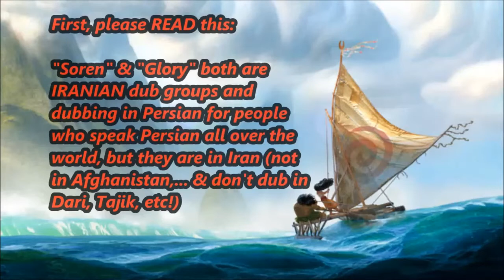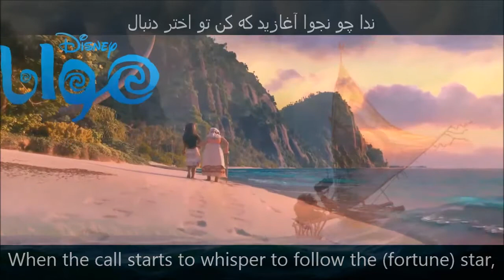Official (Glory) Persian dub of "Where you are" + lyric + translation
Teen Moana : Yeganeh Ramezani
Toddler Moana : Avideh ArianFar
Chief Tui : Mohammad Hedayati
Sina (**just singing voice**) : Bahareh Nahavandi
Gramma Tala : Sa'ideh Tehrani
Villagers : Arsha Aqdasi - Arshia Shari'ati - Mazyar Seifi - Pedram ShahrAbadi -  Erfan SalarKia - Hasan MirBaqeri - Fereshteh AqaMiri - Darya Mohammadzadeh - Pardis AsadPoor - Neda Pooya - Parisa Teimoori - Niloofar AliNejad - Mana Akbarzadegan - Parvaneh Mohammadalizadeh - Firoozeh Ja'fari - Mahla Diani - Ma'soomeh Kheiri - Omid TaqaviAmin - Milad Mosha'sha' - Omid Zamandar - Hossein Batebi

موانا (نوجوان) : یگانه رمضانی
بچگي موانا : آويده آرين فر
پدر موانا (رئیس تویی) : محمّد هدايتی
خواننده ي مادر موانا (سینا) : بهاره نهاوندي
مادربزرگ تالا : سعيده تهرانی
اهالی روستا : ارشا اقدسی - ارشيا شريعتی - مازيار سيفي - پدرام شهرآبادي - فرشته آقاميري - عرفان سالار كيا - حسن ميرباقري - دريا محمدزاده - پرديس اسدپور - ندا پويا - پريسا تيموري - نيلوفر علي نژاد - مانا اكبرزادگان - پروانه محمّدعليزاده - فيروزه جعفري - مهلا دياني - معصومه خيري - اميد تقوي امين - ميلاد مشعشع - اميد زماندار - حسين باطبي

Please visit:

INSTAGRAM.com/gloryentertainment
APARAT.com/glory

for more official "Glory entertainment" Persian dubs.

©DISNEY MOANA - 2016